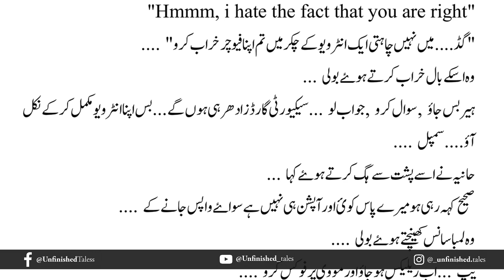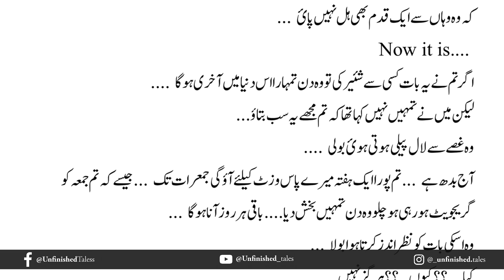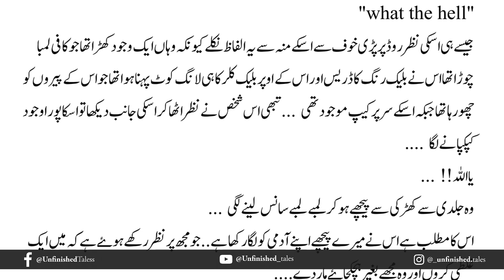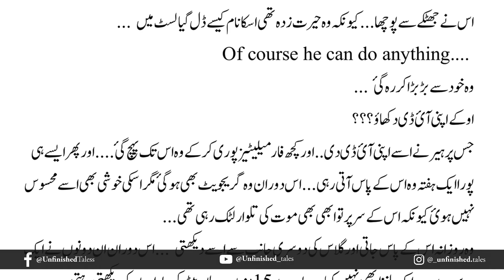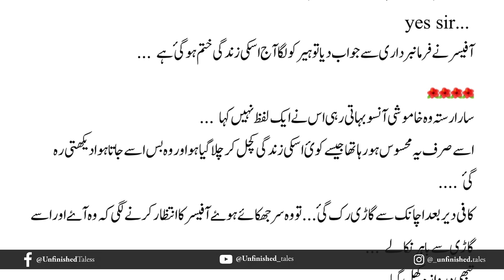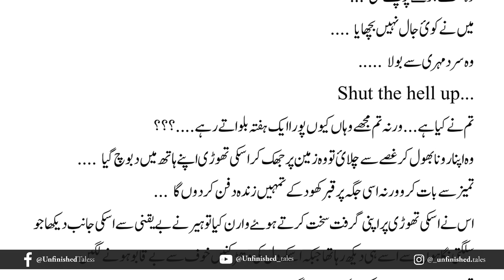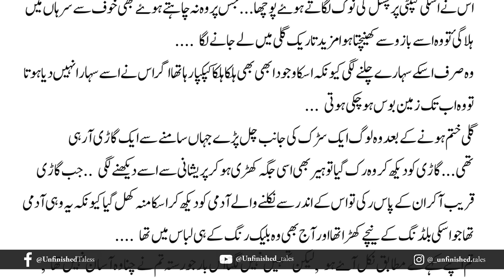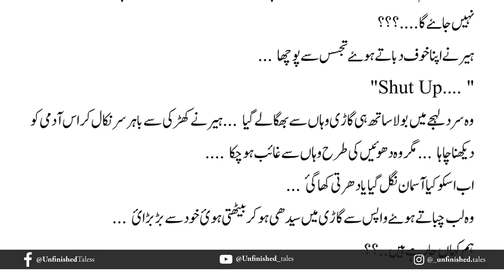Red Ishq Novel Episode 2 | Kainat Ijaz | Urdu Novel Audio | Complete Novel